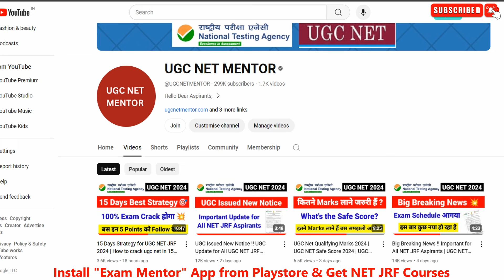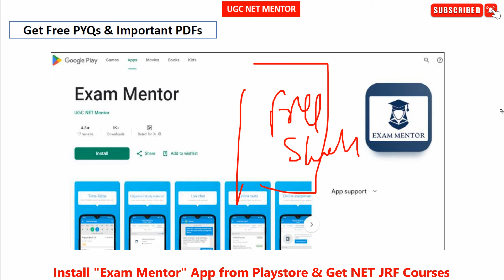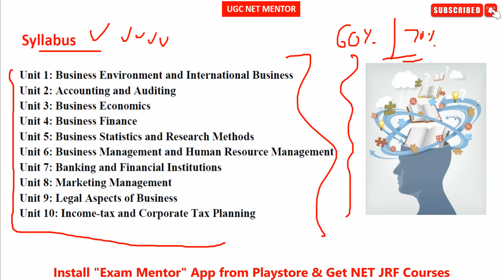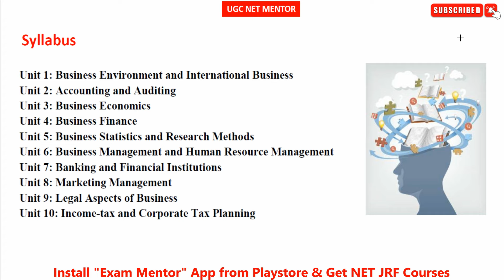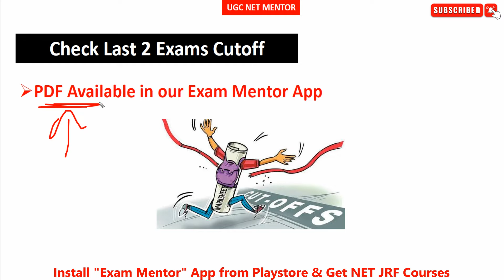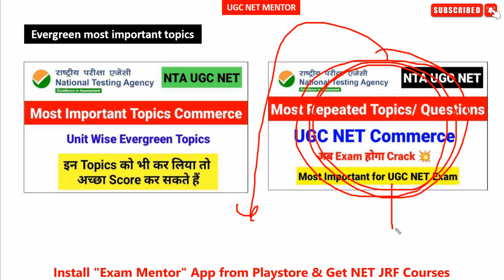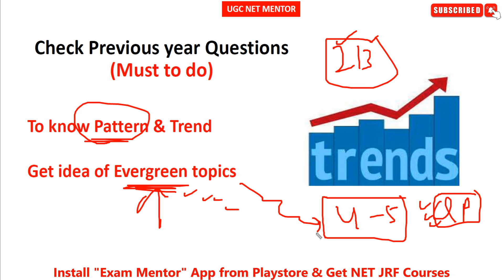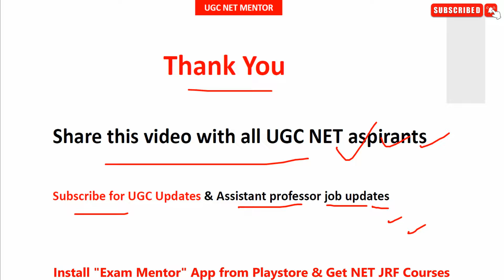15 Days Strategy for Commerce & Management UGC NET JRF 2024 | How to crack ugc net in 15 days 2024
15 Days Strategy for Commerce & Management UGC NET JRF 2024 | How to crack ugc net in 15 days 2024

Queries Solved :-
ugc update 2024
ugc net 2024 notification pdf
ugc net admit card download pdf
ugc net june 2024 application form last date
Note :-